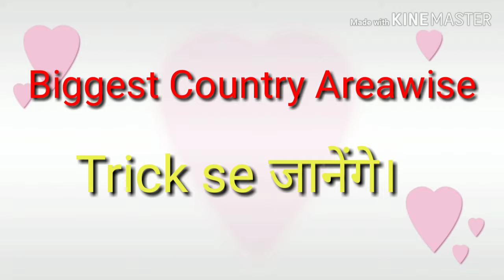Biggest Country in Areawise || TRICK SE || दुनिया के सबसे बड़े देशों का नाम